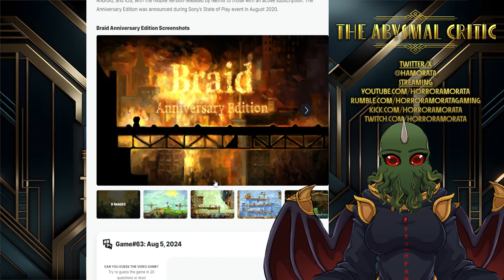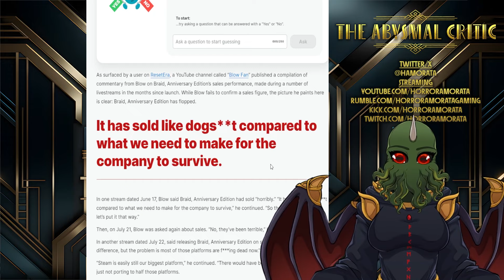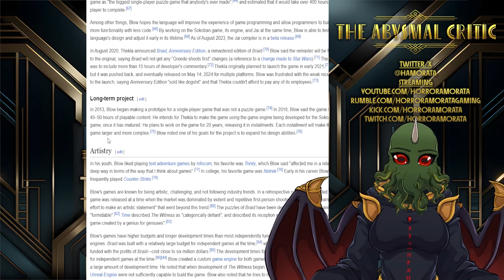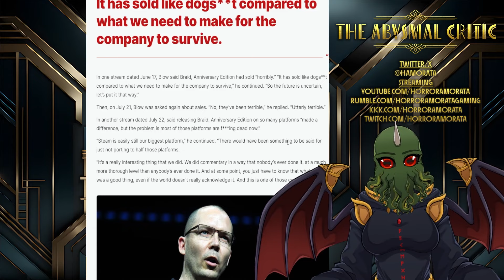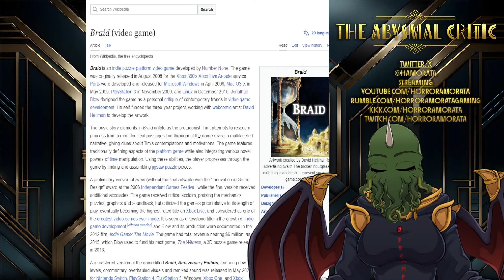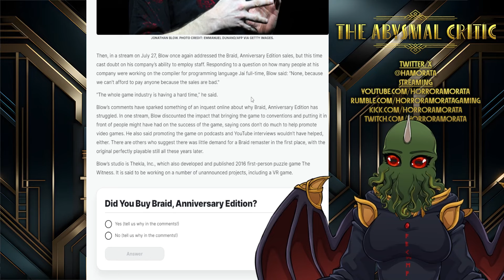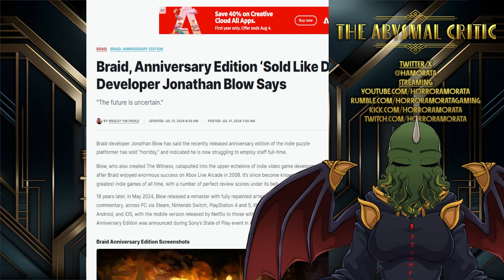Braid and the Blind Spot: Artistic Ambition And Business Blunders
Braid, Anniversary Edition released, but despite being created with love and attention by creator, Jonathan Blow, it has flopped. Let's talk a little about why, and how it can parallel some of the other issues in the gaming market.